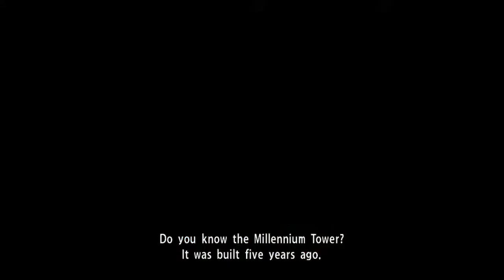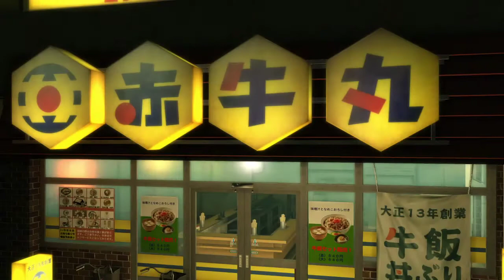Ran Plays Yakuza Kiwami! | Episode 5 | Already getting distracted!